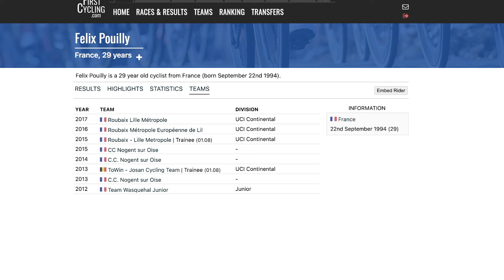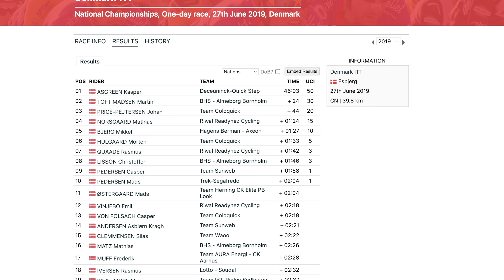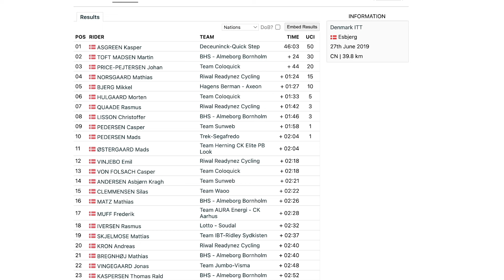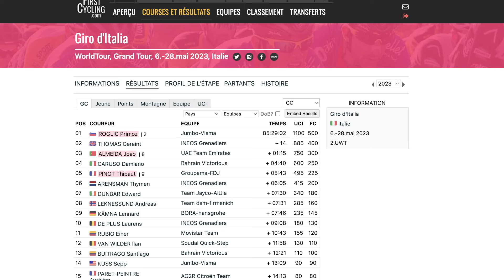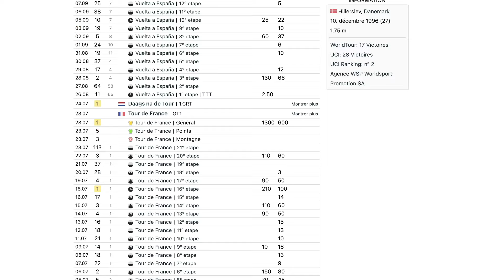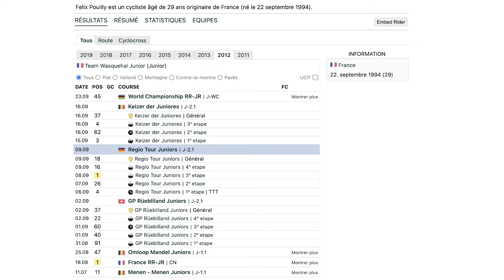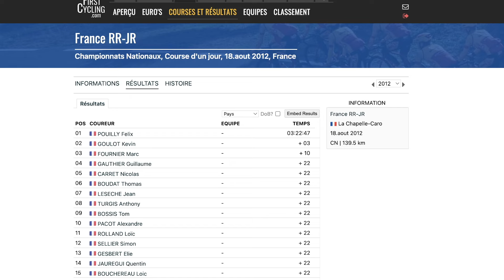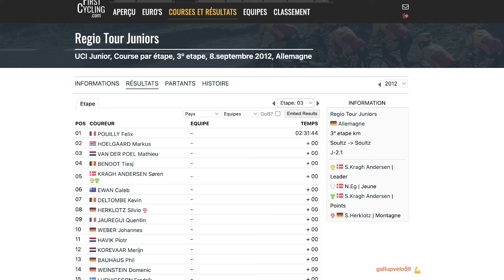Interview Felix Pouilly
Pendant un peu plus d'une heure, l'ancien coureur français Felix Pouilly a répondu à mes questions sur la thématique du cyclisme, tout en revenant sur sa carrière.

crédit photo : Ronan Caroff